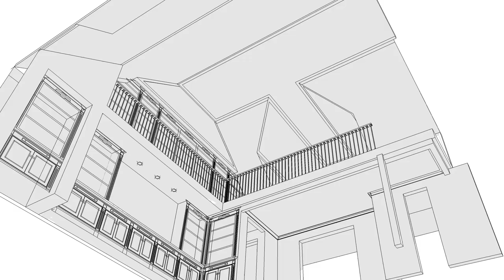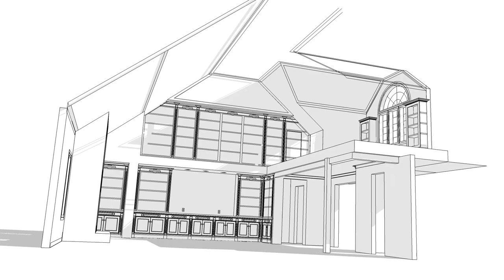Home Remodel - library balcony & piano loft VIDEO 2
The computer animation shows a CAD model of a proposed remodel for a private residence that includes adding a library balcony and piano loft plus trim on the ceiling to tie it all together.